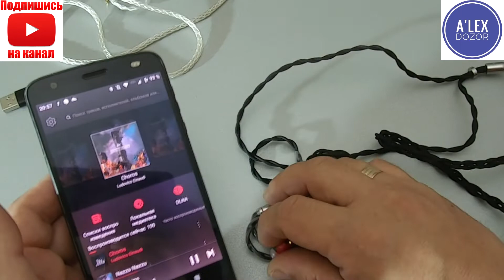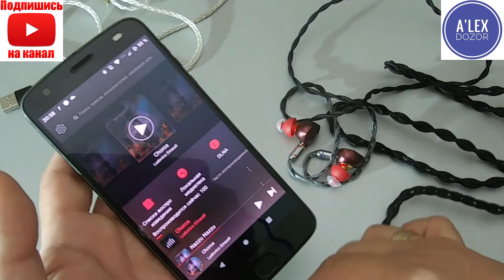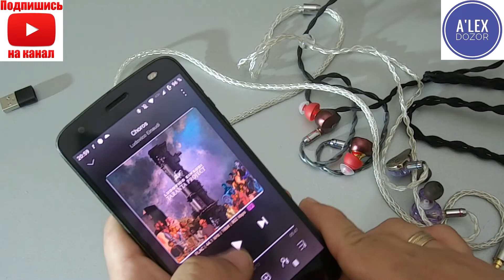TempoTec Sonata HD2 - эх... а так, хотелось её разыграть! Но к сожалению пока только обзор.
Тайм коды:
00:00 Вступление
03:23 комплект поставки,       технические характеристики
05:49 о технических неполадках
10:00 звук
14:31 эксперт
15:46 Конец

Друзья, вот пара хороших чатов на тему аудио:

Этот чат строго по теме аудио, флуд не приветствуется!!!

А в этом чате, кроме темы аудио можно также пообщаться "за жизнь"

Наша электронная почта:
Обращайтесь по любым вопросам.